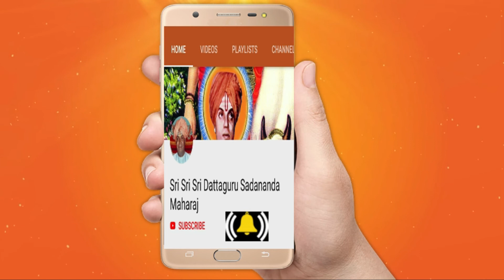EP-183 || ಭಕ್ತಿಗೆ ಮಾತ್ರ ಒಲಿವ ಶ್ರೀ ಸದ್ಗುರು ಸದಾನಂದರು || Miracles of Sadananda Baba || Nanu Kanda Baba